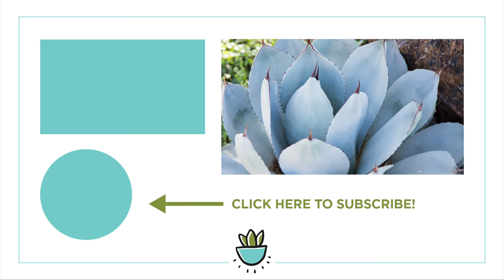5 Extreme Heat Tolerant Succulents | Succulents in Seconds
Extreme heat can be very problematic for a lot of succulents. While people think of succulents as desert plants, they don't all grow well in an extremely hot desert climate.

In this video, I share with you 5 succulents (and not just cactus) will do well in the hot weather.

00:36 Portulacaria afra can make bushes or trail on the ground

01:07 Golden Barrel Cactus can go long periods of time without water

01:40 Agave parryi does really well in heat once established

02:16 Euphorbia tirucalli 'Sticks on Fire'

02:42 Opuntia macrocentra does well in heat and cold!

=== To learn more about individual succulents and where they'll grow best,

Wondering what my favorite products are, or looking for a product you saw in this video?

🛠️ MY FAVORITE TOOLS AND MISC SUPPLIES:

If you're ready to keep learning more about succulents, be sure to sign up for our free cheat sheet and weekly succulent tips.

And if you'd like a more complete guide to growing succulents, with step-by-step instructions to get you started, you'll love our premium course, Successfully Growing Succulents.

No more searching endless blogs, books, and videos just to keep your succulents alive. This course will teach you everything you need to know to keep your succulents thriving, no matter where you live.

Want to join us on your favorite social media platform? Awesome! Here's where you can find Succulents and Sunshine: